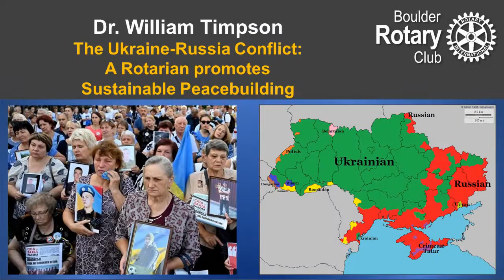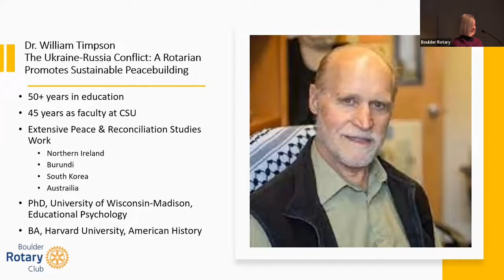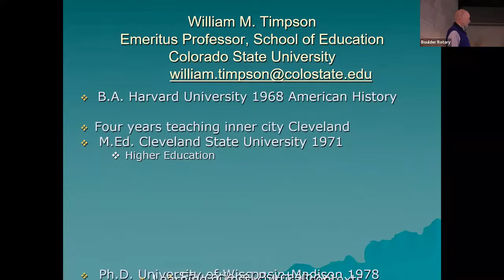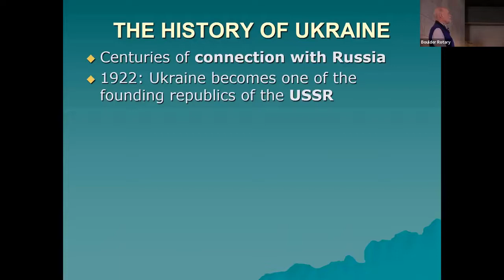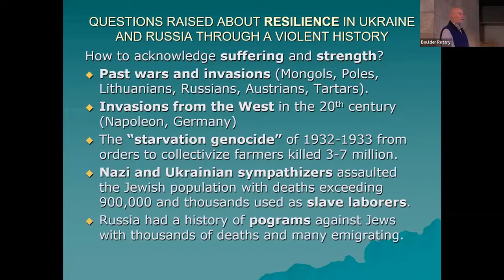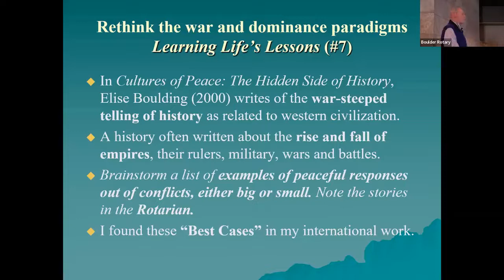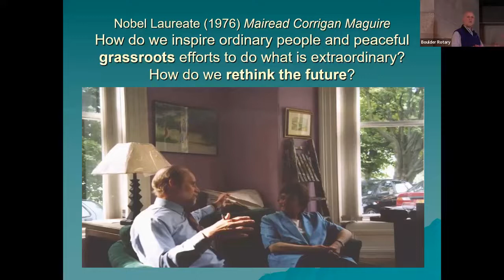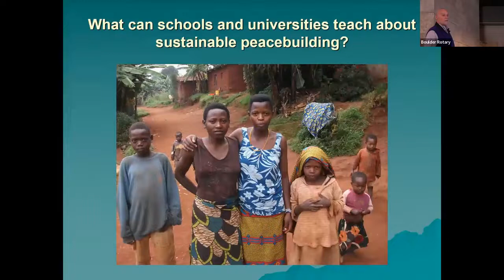William Timpson "Ukraine-Russia Conflict: A Rotarian promotes Sustainable Peacebuilding" 02/18/22